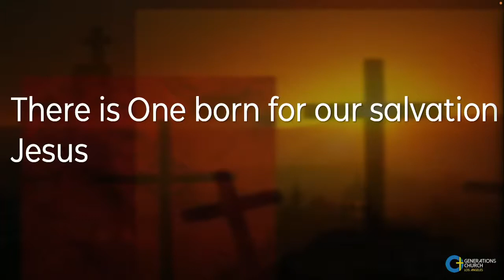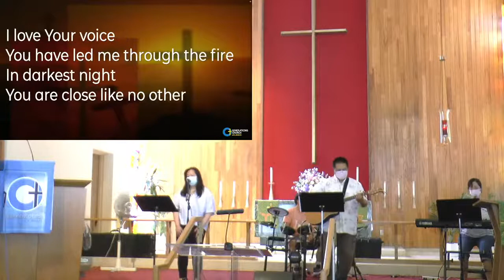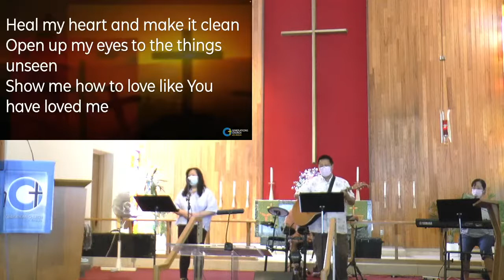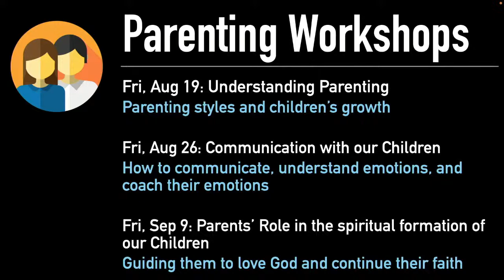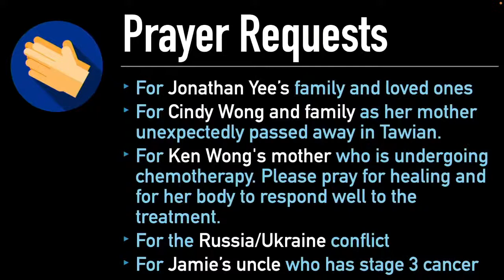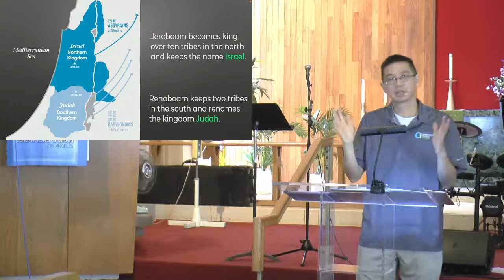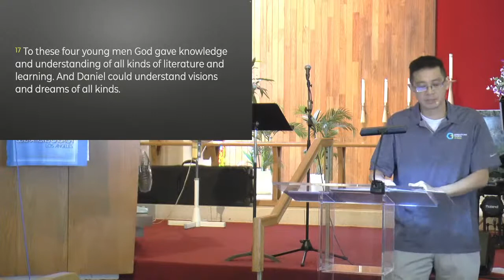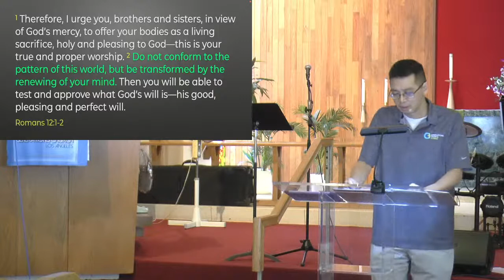GCLA Worship Service (Jul 24, 2022)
Daniel 1: Judah's Got Talent (Daniel 1:1-21)
Andy Kuo

Sermon start: 40:55